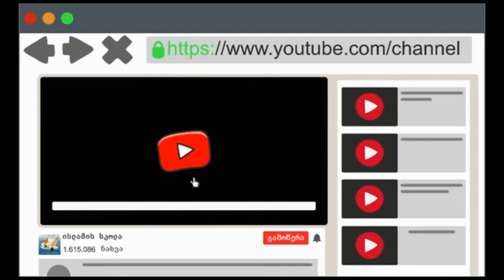სამადლო საქმეები რომელი ცოდვების ქეფფარეთია?